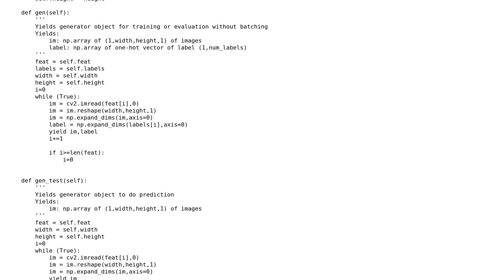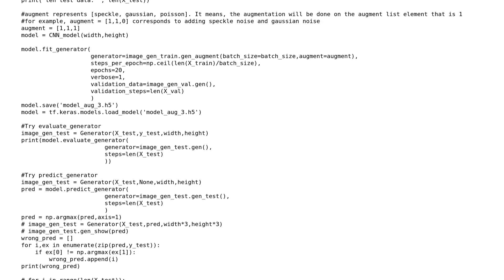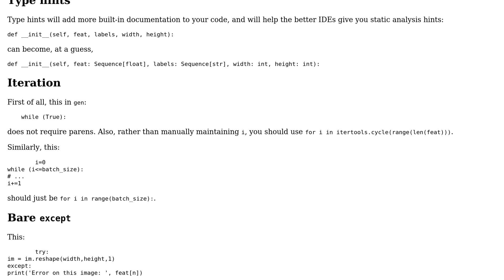Creating generator object with image augmentation to train Convolutional Neural Networks with Keras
Code Review: Creating generator object with image augmentation to train Convolutional Neural Networks with Keras

With thanks & praise to God, and with thanks to the many people who have made this project possible! You are responsible for your own actions.